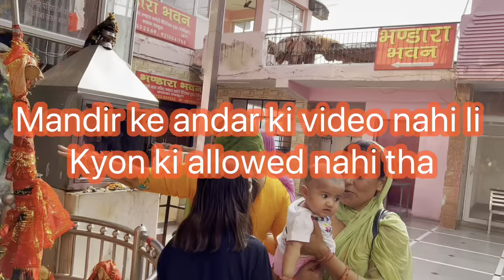Restaurant Style Kadhi Paneer | खनक मिल कर रोने लग गई | कालका माता के किये दर्शन